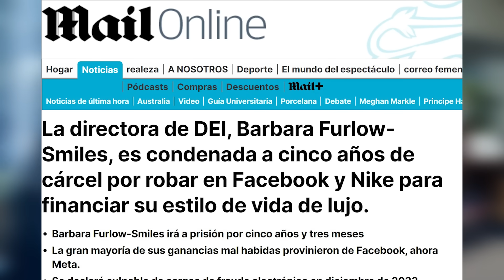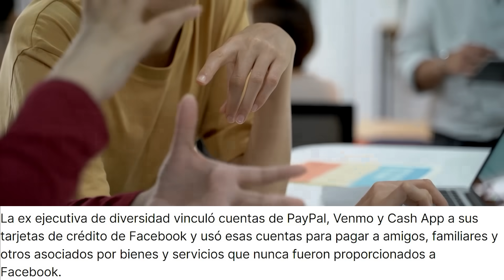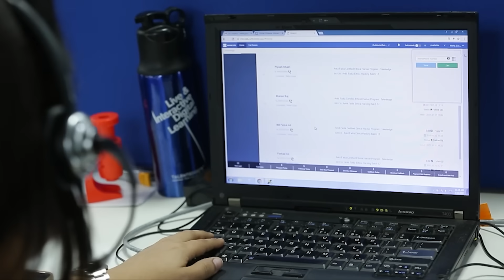Directora WOKE ATRAPADA! Pasará 5 años en la CÁRCEL por estafar a Facebook y Nike por $ 5 MILLONES!